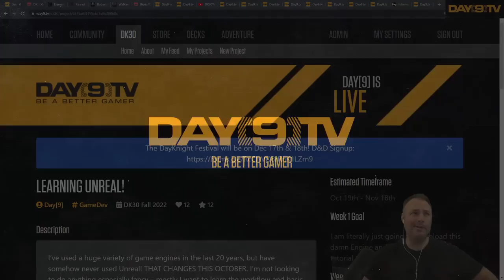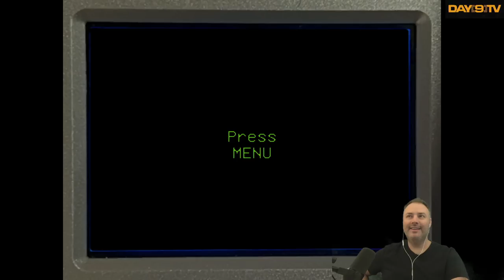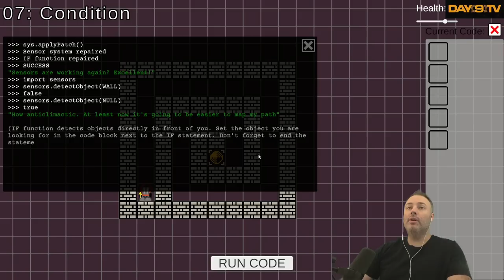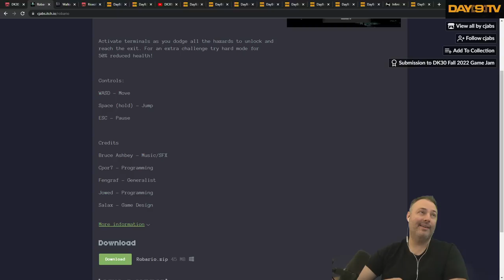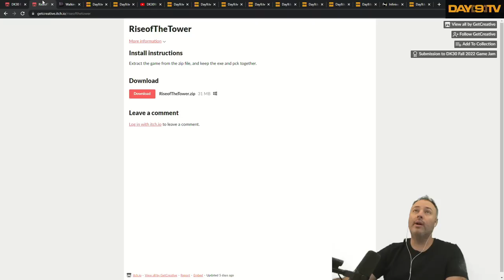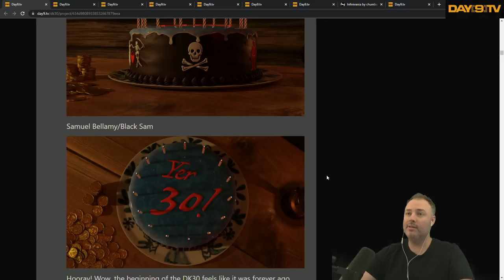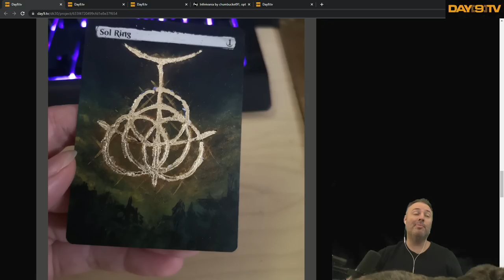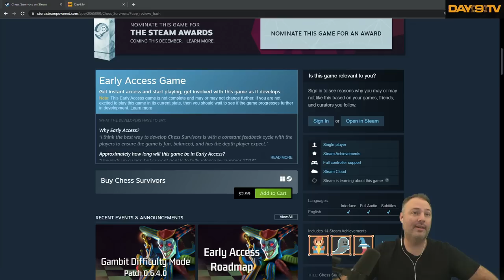DK30 Fall Game Jam & Project Showcase!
We are live with DK30 Fall project review!  We're taking a look at all the creative & game projects our wonderful community built in the last month. I hope you enjoy!!